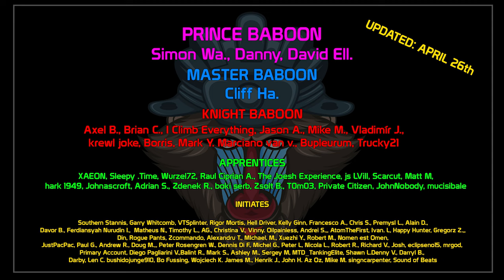Progetto 65 - I still love playing with this tank! | World of Tanks